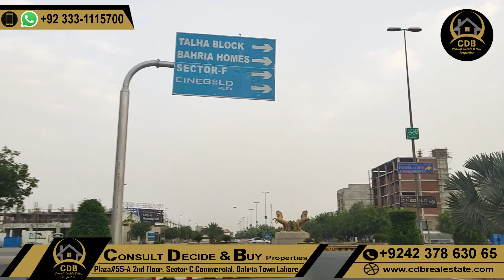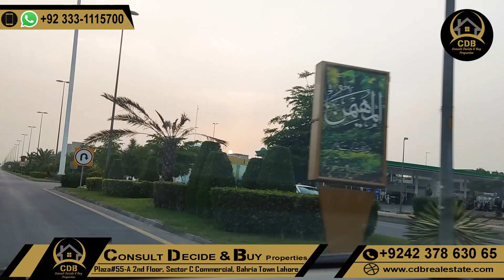Bahria Town Lahore|LDA Approval| Impact On Prices|Available installment commercial options|June 2022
↪ BEMC
↪ Lake City
↪ Al-Kabir Town
↪ Alnoor Orchard
↪ New Lahore City
↪ Zaitoon City

Al Kabir Town | Phase 2 | Latest Inventory Update | Best Location Plots | For Sale | 02 June 2022